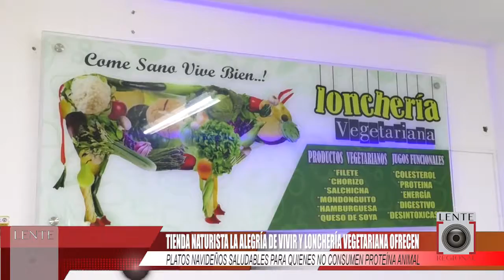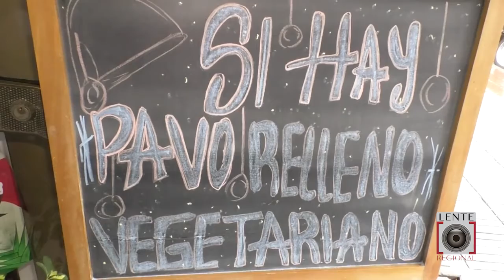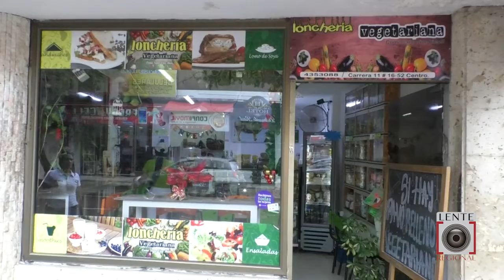Tienda Naturista La Alegría De Vivir y Lonchería Vegetariana ofrecen platos navideños saludables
Tienda Naturista La Alegría De Vivir y Lonchería Vegetariana ofrecen platos navideños saludables para quienes no consumen proteína animal